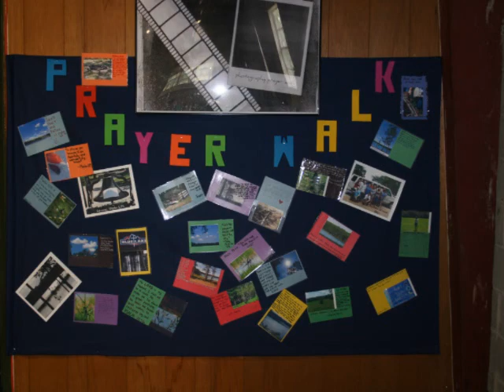Blue Lake Day 4 5